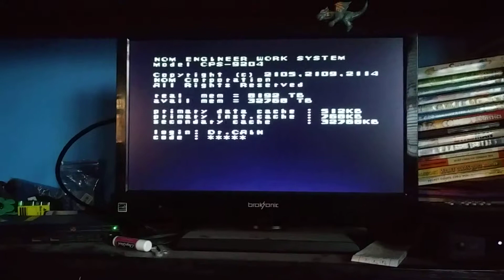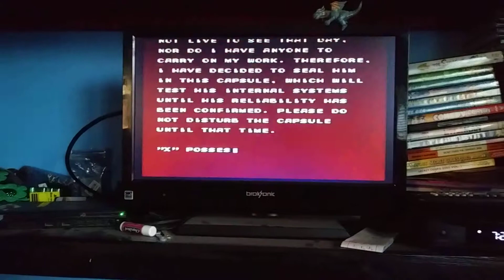Megaman X1 Intro 1993 Subscribers Special